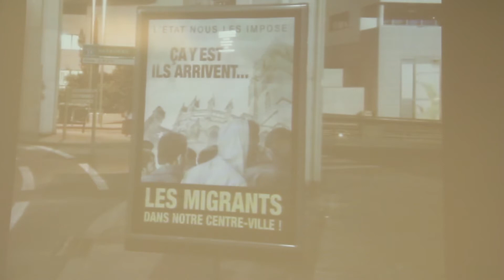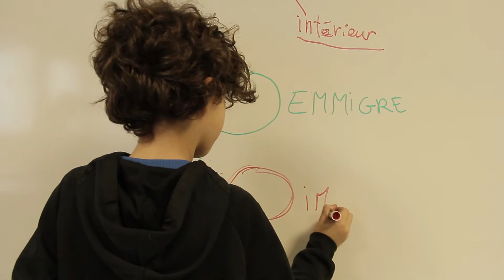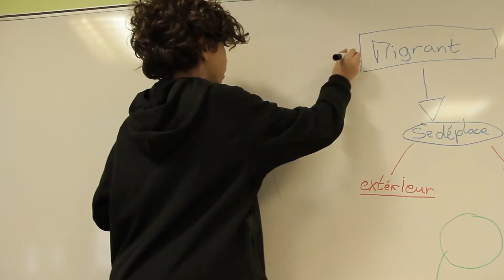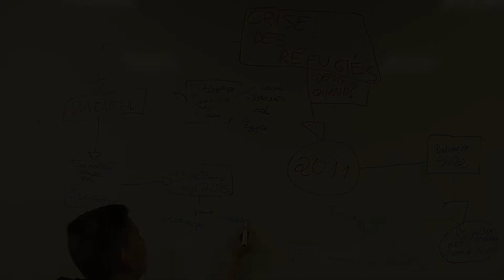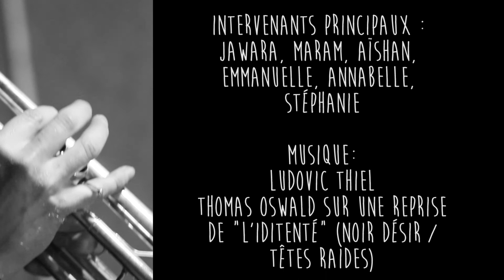Je suis arrivé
"Je suis arrivé" est un documentaire réalisé par l'atelier cinéma du collège Pierre Adt de Forbach. Le film traite de la question des migrants irakiens et syriens, récemment arrivés sur le territoire de Forbach.

Ce court métrage de 13 minutes, filmé en milieu scolaire, tente d'aborder la question des étapes de l'intégration, mais aussi d'interroger l'actualité.

Réalisation Pierre OSWALD avec les élèves du collège Pierre Adt de Forbach.

Film présenté à la deuxième édition du Festival du Film d'Actualité dans les Ecoles qui s'est déroulé le 8 et 9 juin 2017 au cinéma de Forbach.